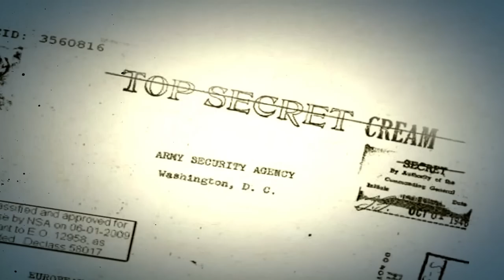Top 10 guns in COD history!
Ciao a tutti ragazzi, io come sempre spero che il video vi sia piaciuto, se cosi è stato fatemelo sapere con un bel like ♥! ☺☺

►Seguitemi!